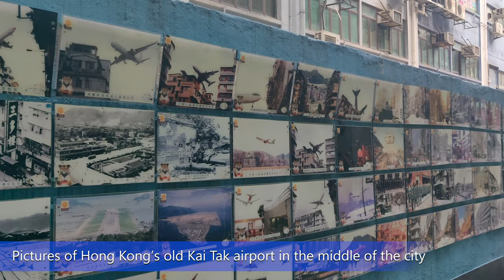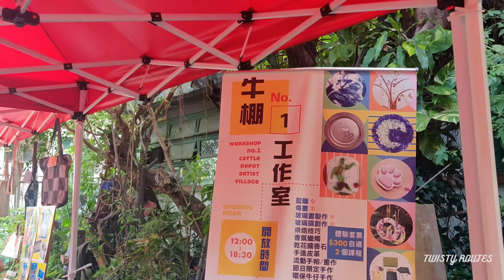Exploring TO KWA WAN | Hong Kong | Mini-Japan | 13 Streets and more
In this video, we will explore TO KWA WAN which is part of urban Hong Kong and is situated between Hok Yuen, Hung Hom, Ma Tau Wai, and Ma Tau Kok. The area belongs to the Kowloon City District of Kowloon.

We will walk through Mau Tau Kok Toad, 13 streets, Cattle Depot Artist Village, Kowloon City ferry pier, Hoi Sham park, and mini Japan.

Chapters
00:00 Intro
00:33 Coming up next
01:00 Walkthrough Mau Tau Kok Road
01:37 Honking cars in Hong Kong
01:44 Tung Nam Path Art wall
02:00 Pictures of Old Kai Tak Airport
02:21 Thirteen(13) streets
02:59 Cattle Depot Artist Village
03:56 Meet Samuel, the artist sketching the cats
05:16 Kowloon City Ferry Pier
06:07 Fishtail rock in Hoi Sham Park
06:20 Green and pink pagoda in Hoi Sham Park
06:34 Meet Pancake (turtle) 5 years old
07:25 Dragon artwork under the bridge
07:40 The Vantage
07:47 Mini-Japan red and yellow lanterns in Hong Kong
08:21 Outro